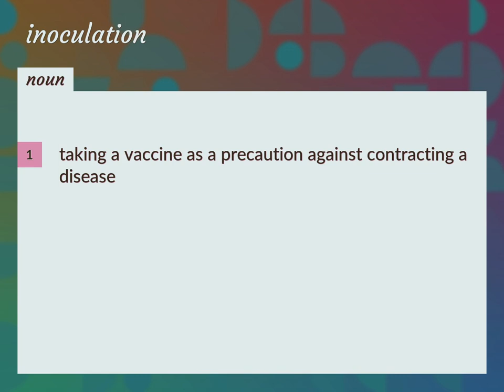Inoculation | meaning of Inoculation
What is INOCULATION meaning?